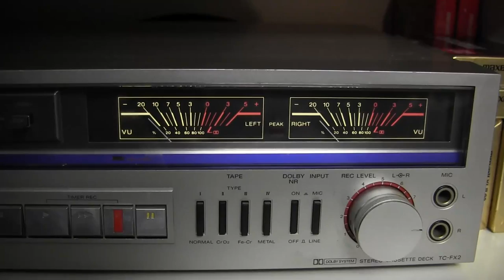HBW 75 - Makeup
Home Brew Wednesday for April 10th, 2013 - I've got some "makeup"... You'll see what that's all about. Plus we talk about Oxyclean vs PBW, and some Mr. Beer talk. Also, a look at my vintage cassette deck.

Links:
Brewer's Friend about Keg Cleaning and Oxy Clean :